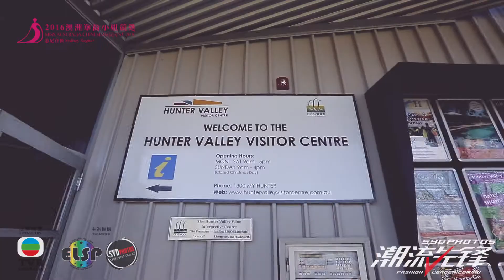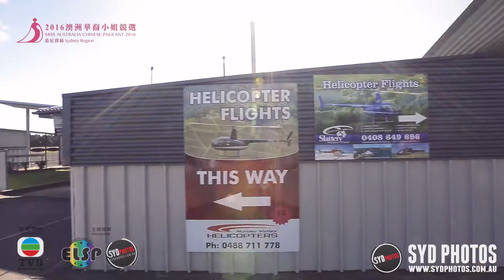Behind the scenes MACP 2016 @ Hunter Valley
Total 18 Miss Australia Chinese Pageant 2016 came to visit 3 famous spots in Hunter Valley during late July.  The fist spot is Hunter Valley Aviation and then go to Peterson House.  Final one is the bubble tent in Vineyard Hill Resort during sunset.